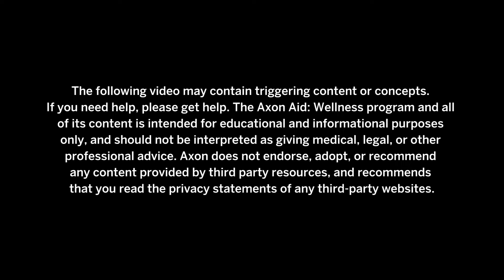Axon Aid: Peer Support - Corrections - Team Member Roles and Responsibilities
What is peer support, and how can Peer Support Team Members impact the culture of Corrections agencies? Kylee Voshel, Corrections Program Specialist, shares how to lead by example and hit the ground running as a Peer Support Team Member.